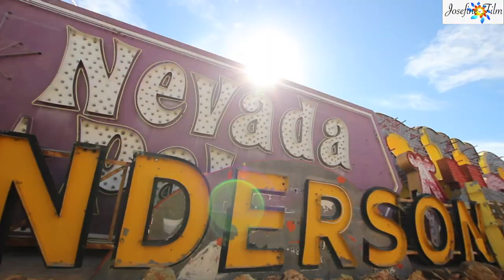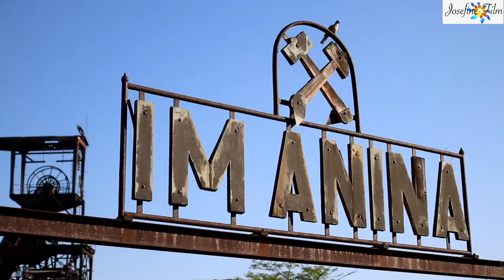Im Gespräch mit Filmemacher Henrik Kubik: Der Mensch hinter der Kamera, die Leidenschaft!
Eine inspirierende Geschichte! Mehr spannende Videos auf meinem YouTube Kanal Mittelfranken in Videoform. Wenn Dir das Video gefallen hat, bitte bewerte es, auch über Kommentare freue ich mich.